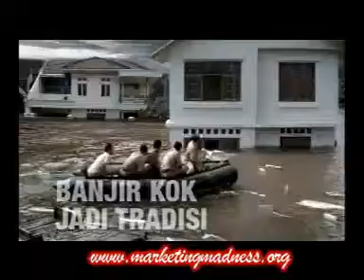Iklan Sampoerna A Mild - Banjir Jadi Tradisi (2006-2007)